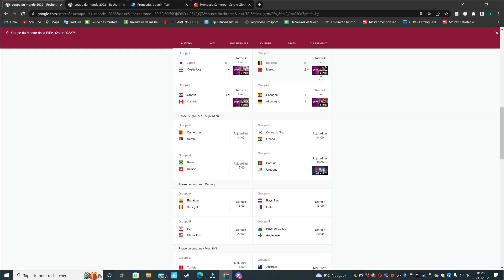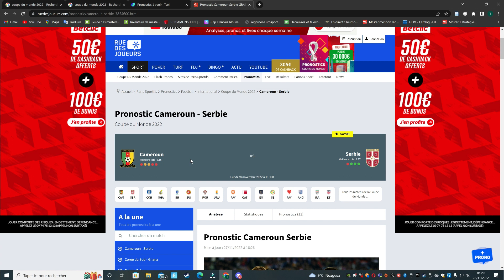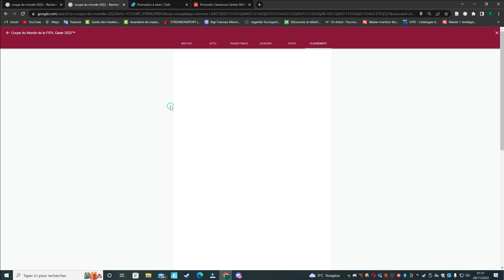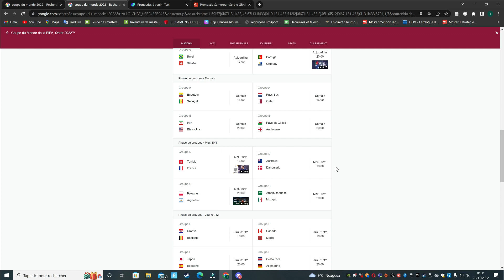Match Cameroun Serbie 2022 - Coupe du Monde Qatar // Football